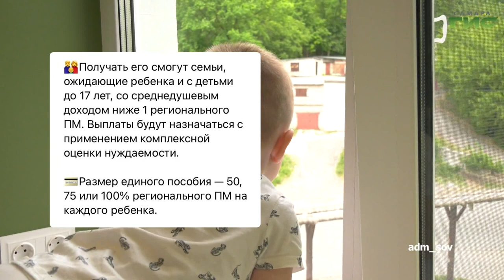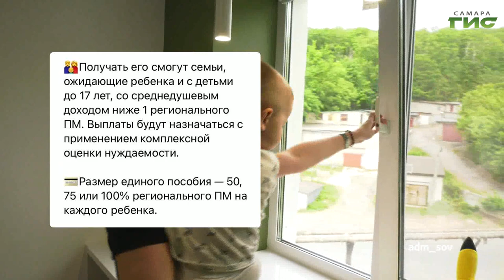О чем пишут в самарских Telegram-каналах